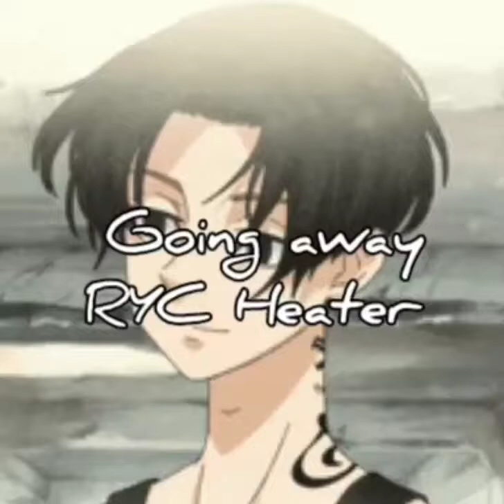RYC Heater - Going Away (Official Audio)